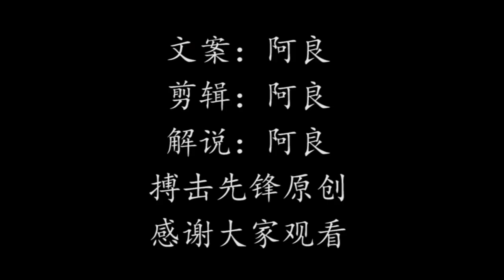21胜1负的张伟丽，MMA唯一败绩怎么回事？UFC卫冕战能赢吗？A Zhang Weili Fight That She Lost in MMA【搏击先锋】